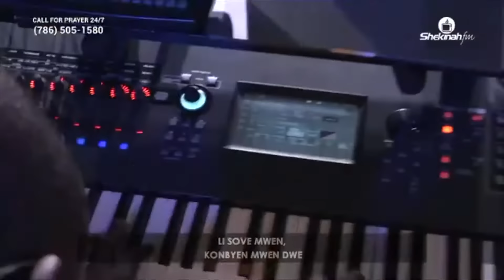Konbyen Mwen Dwe | Je Viens À Ton Autel | Nap Fe Wout Pou Siyon | Pasteur Samuel Robuste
Pou Bay Ofrann:
To Give Offering:

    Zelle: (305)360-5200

Section Chapters
0:00-5:58 Lè Jésus mouri sou kalvè
5:58-12:35 Tu payas mon salut
12:26-16:04  Kite lemond byen lwen ou
16:05-21:31 Nou va wè Jesus fas a fas
21:32-25:27 Je connais un quide infaillible

CHANT 1: Lè Jezi mouri sou Kalvè

Lè Kris mouri se te pou mwen.
Mwen mande m èske m a konnen
Konbyen mwen dwe, konbyen mwen dwe?
Kè
Konbyen mwen dwe, lanmou san fen?
Konbyen mwen dwe, si Kris pou mwen?
Mwen konnen sa li fè pou mwen;
Mwen pa ka di konbyen mwen dwe.
2
Sovè mwen nan Jetsemani,
Te pase pi gran agoni.
Se pou mwen soufrans sa a te ye,
Kòman pou m di konbyen mwen dwe?
3
Se te lanmou li gen pou mwen
Ki fè l soufri yon mò wonte.
Lè tout san kò li te koule,
Li sove mwen, konbyen mwen dwe !
4
Lè m a rive nan Syèl la tou,
Rete avèk li pou toujou,
Mwen mèt pale dimil ane;

CHANT 2:  Tu payas mon salut
1
Tu payas mon salut
Par ton grand sacrifice;
O Jésus, quel merveilleux amour!
Désormais, pour ton saint
Et glorieux service
Ton racheté se donne en retour.

Refrain
Je viens à ton autel,
Offrande volontaire,
Librement, je veux servir mon Roi.
Je ne veux désormais
Que ta gloire, ô mon Père!
Ne vivre que par Toi, que pour Toi

2
Prends tout ce que je suis!
Prends mon coeur et mon âme!
Que tout mon être te soit livré!
Contrôlé par l’Esprit,
Animé de ta flamme
Et de ta Parole, pénétré.

3
Seigneur, de jour en jour,
Transforme à ton image
Ton enfant, ton heureux racheté.
Devant moi n’est qu’un but,
Jusqu’au bout du voyage :
Connaître et faire ta volonté

4
Ton nom seul, ô Jésus
Sera ma délivrance
Et tes biens sont pour moi les meilleurs.
Bientôt, je te verrai…
Glorieuse espérance!

CHANT 3: Kite lemonn byen lwen ou

Vini, vini avèk nou;
N ap fè yon nouvo pa chak jou, (2 fwa)
Pou Siyon, patri nou. (2 fwa)
Kè
N ap fè wout pou Siyon,
Bèl Siyon, peyi Sovè nou!
Kretyen, annavan pou Siyon,
Se bèl, se bèl peyi nou.
2
Nan Syèl la, bèl mizik la,
Avèk bèl kantik yo tou,
K ape kondwi lame Syèl la, (2 fwa)
Va rejwi n tou, yon jou. (2 fwa)
3
Pou ranpòte laviktwa,
Se pou nou swiv Jezikri;
Chak sòlda gen pou resevwa, (2 fwa)
Laglwa lè l fin soufri. (2 fwa)
4
Jezikri, Redanmtè a
Enstale sou gran twòn li
L ape renye nan tout syèl la (2 fwa)
Ak kouwòn sou tèt li (2 fwa)

CHANT  4: Nou va wè Jezi

Nou va wè Jezi fas a fas
lap vini an fòs
An pwisans
nou va wèl fas a fas
Au son de la trompette
nou va wè jezi fss a fas

Chant 5: Je connais un guide infaillible
Qui, constamment, veille sur moi;
Sur ses pas je poursuis, paisible
La sainte couse de la foi
[Refrain]
Conduit par toi, céleste guide
Je me dirige vers les cieux,
Et mon sentier, sous ton égide,
Devient toujours plus radieux
2
Parfois ma route est fort obscure,
Sans un seul rayon lumineux,
Mais quand mon pauvre cœur murmure,
Mon guide me soutient des cieux.
[Refrain]
3
Quand au dehors, Satan m’assaille,
Quand au dedans tout est bien noir,
Mon guide au fort de la bataille,
Me dit: « mets en moi ton espoir! »
[Refrain]
4
Ainsi, tout le long de la route,
Hier, aujourd’hui, jusqu’à la fin,
Près du guide, je ne redoute,
Ni pleurs, ni chute, ni chagrin